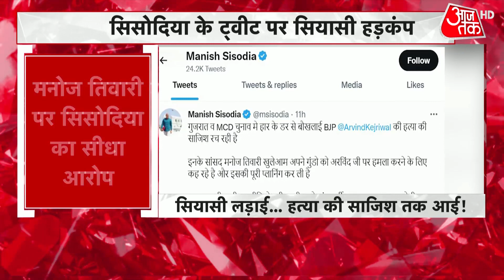Shraddha Murder Case: आफताब का 8 घंटे तक टेस्ट, पूछे 50 सवाल|Delhi Crime | Delhi Police |Latest News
Shraddha Murder Case: With each passing day, details in the Shraddha Walkar murder case continued to emerge. The accused Aaftab Ameen Poonawala has been carried with polygraph test. Now, Aftab will be carried with Narco test.